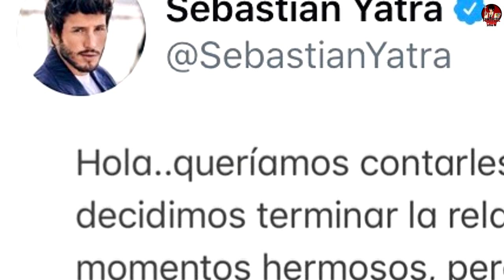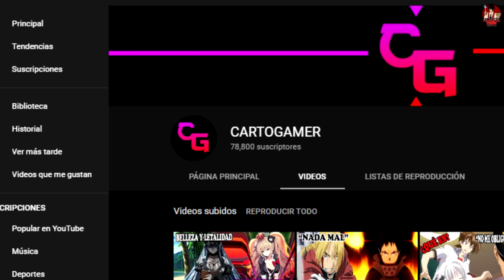TINI STOESSEL REVELA que es lo que MÁS EXTRAÑA